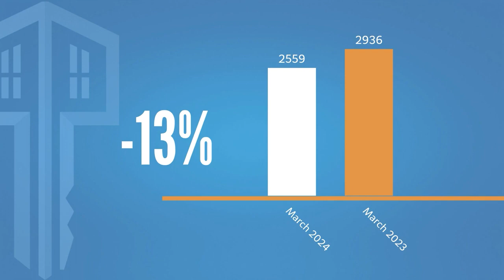Orlando- Central FL REAL ESTATE REPORT for April 2024 | Top Orlando Realtor Scott Garrison